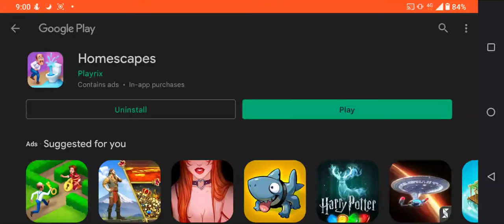Homescapes Android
Homescapes